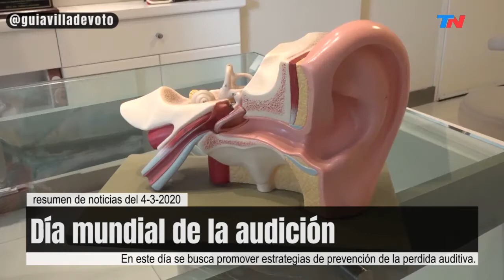Resumen de noticias argentinas del día 4-3-2020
Resumen de noticias argentinas en poco mas de 10 minutos, del día 4-3-2020